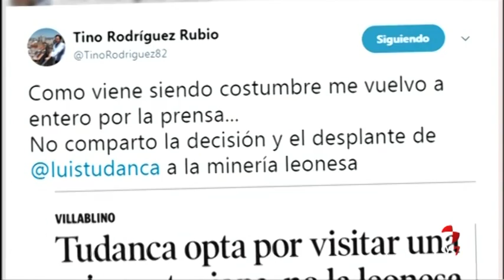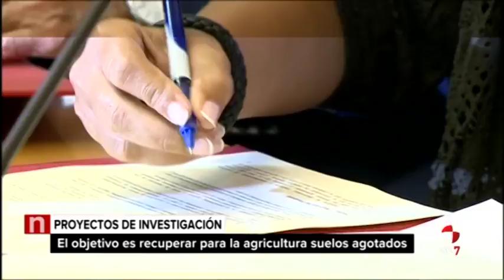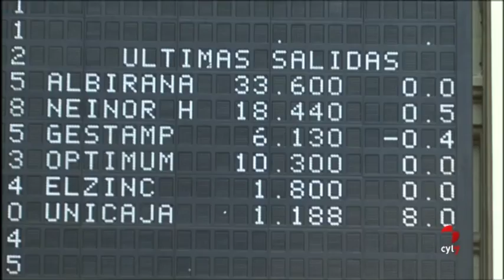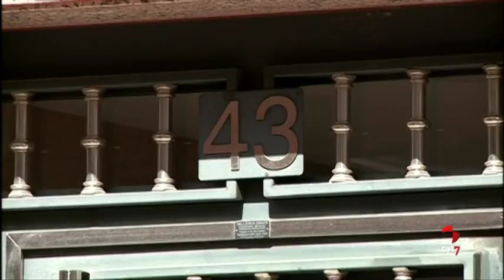Noticias Castilla y León 20.30 (01/09/2017)